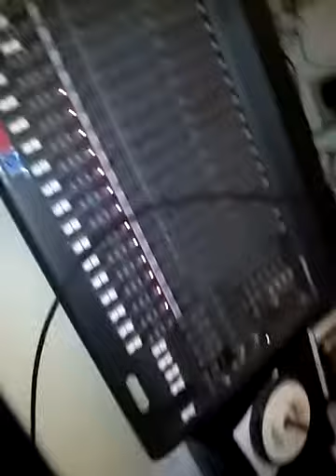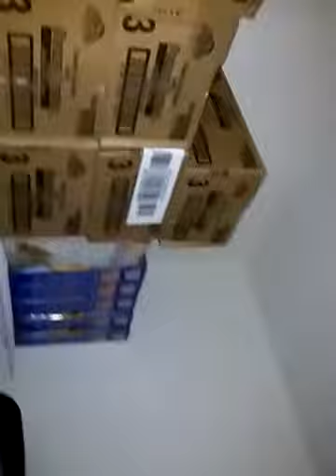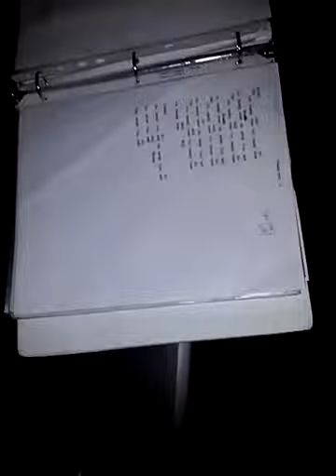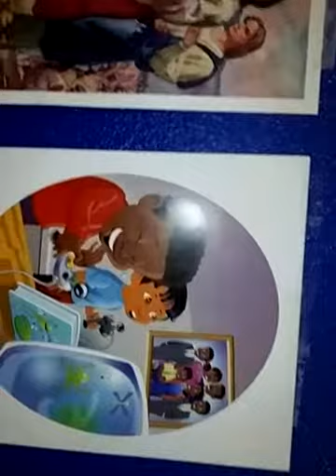Look at my set up not at home tho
Ya its all mine well some of it is